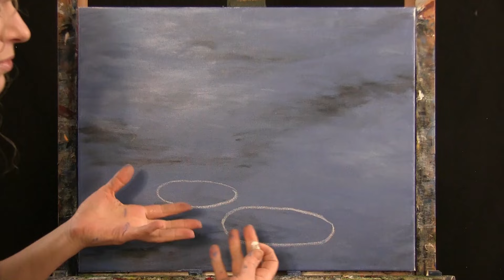TIME LAPSE - Learn How to Paint "FLOATING UMBRELLAS" with Acrylic Paint- Step by Step Tutorial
VIDEO DESCRIPTION – This is a time-lapsed version on how to paint this fun and exciting magical landscape image of "FLOATING UMBRELLAS" with acrylic paint.

Symbolizing protection and victory, the upside down umbrella is an iconic image often used in many cultures to represent victory over one aggressors, the defeat of evil, and the abolishment of negativity.  As a tradition used during time of festivals and carnivals celebrating freedom and liberation, the upside down brolly can be seen gliding along a body of water, whether it’s a river, pond, lake or ocean.  This design, whether worn as a logo or badge on clothing or as emblematic tattoo on skin, has personal meaning to all those who bare it.  This momentous motif knows no boundaries, so join me for this art tutorial and create a meaningful token to your own personal accomplishments.  Traditions honor our history, and since we’ve all had to overcome some obstacle in life, whether it’s a fear or phobia, or personal challenge or struggle, there is no better way to pay tribute to one’s achievements than recreating this enriching emblem.  In this easy acrylic lesson, you will learn how to paint water, movement, umbrellas, and reflections.  Using color theory to guide us through mixing various colors, we'll develop a deep and rich background water reflecting the sky colors that will create a visual balance and draw our attention to our bumbershoots.  After drawing, outlining, and applying a base coat to your colorful canopies, you’ll use simple painting techniques to add color contrast, as well as highlights and shadows, to bring them to life with a 3D photo realistic quality allowing for a believable waterscape image of a river, lake, ocean, stream or pond carrying these colorful upside down canvasses with their handles pointing to the sun.  This method is so simple, you could easily change your type or style of umbrella into whatever you want; whether it’s a classic, foldable, travel-sized, golf, bubble, parasol, or fashion umbrella.  It's not raining in this image, but you could put rain drops, or a floating duck, lanterns, flowers or a rubber duckie drifting alongside the umbrellas.  And, of course, you could even change the color of your stunning sunshades to reflect your own personal taste or put reflections of clouds or birds in the water.  The point is to just have fun with it and make it your own creation if you want!  The peaceful and tranquil mood of this painting holding an underlying deeper personal meaning is surely one that will captivate viewers and create conversation. Using only 3 brushes and 6 colors we'll create this conversational masterpiece.  So, let's get painting and let's get sipping!

MATERIALS:
Acrylic Paint: titanium white, mars black, ultramarine blue, fire red, purple violet, chrome orange

STEPS:
1. 1/2 inch bristle brush – Paint base coat for water with black, blue and white
2. 1/2 inch bristle brush – Paint movement in water with light blue (made in step 1), black and white
3. Chalk – Draw outline for umbrellas
4. #6 round brush – Paint base coat for umbrellas with red, orange, purple and white
5. #6 and #1 round brushes – Paint bottom side and spokes of orange umbrellas with orange and black
6. #6 and #1 round brushes – Paint bottom side and spokes of purple umbrellas with purple and black
7. #6 and #1 round brushes – Paint bottom side and spokes of red umbrellas with red and black
8. #1 round brush – Paint highlights on top of umbrellas with white, light red (made in step 4), light orange (made in step 4) and light purple (made in step 4)
9. #6 round brush – Paint reflections of umbrellas with orange, purple, red and black
10. #1 round brush – Paint handles on umbrellas with black and white
11. #1 round brush – Paint reflections of umbrella handles with black and white
12. 1/2 bristle and #6 round brushes – Paint ripples on top of water with white and light blue
13. #1 round brush – Sign with black